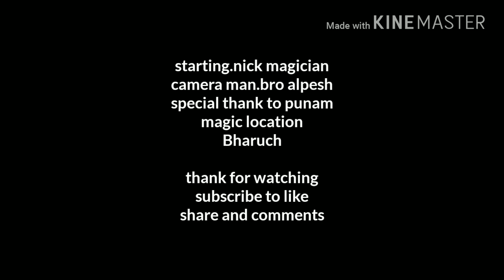Hot indian girl with kissing card magic //Nick Magician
Hey guys I'm nickmagician if u like this  video

Thoda SA camera ka phon ka problem tha isaliye video thik se nhi aya so sorry for that

Thank to mera bhai alpesh Maratha jo mere videos shoot karta hai

Best 😘 kissing card trick performance by indian street magician nickmagician

Facebook.nick Solanki.
All magic location in Bharuch
Bharuch station.road
Patch batti
Shaktinath
Narmada park
Soneri mehel
Dalal school
Ankleshwar
Dehej
Karjan
Palej
Panoli
sanjali
hasot
Derol

Best magician in the world
Best funny MAGICIAN and pranksters
Best magic reactions in India
STREET magician in indian
Best singer in the world coldplay.criss martin
And best rap singers Eminem and akon
Indian street magician v.s international magicians

Best card magician in India
YouTube star.nickmagician in India
Best slide of hands in india.

Dynamo walk on water.dynamo in India
Dynamo v.s Criss Angel
David Blaine v.s Criss Angel
Coin VANISHING in India
Magic revealed channel youtube
Black magic.कला जादू
Biggest magic in the world
World best magic
Instagram magic complication
YouTube magic videos
Biggest fan of Dynamo magician impossible

AMAZING street magic in gujarat
Gujrati jadu
Gujrati street magic
Street card magic in bharuch
Bharuch card magic
Street magic in gujrat.bharuch
Best magician in india nickmagician
Best kissing card magic in gujrat.bharuch

Same card suffle of dynamo' indian version by nickmagician
Same card suffle do nickmagician
Swag suffles nickmagician
Two card monty in India
Indian best card magician . nickmagician
Card master of magic in India.nickmagician
My real name is nilesh solanki
And magic stage name. nickmagician
India street magician.nickmagician
kissing prank, how to kiss, kissing strangers, how to kiss a girl, kissing game, kissing challenge, kissing, how to kiss with tongue, staring contest
m